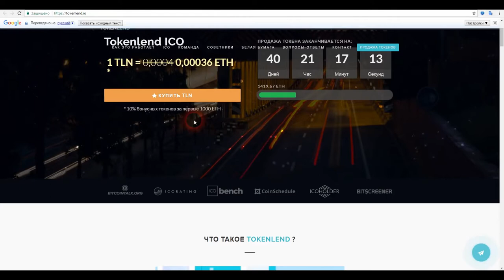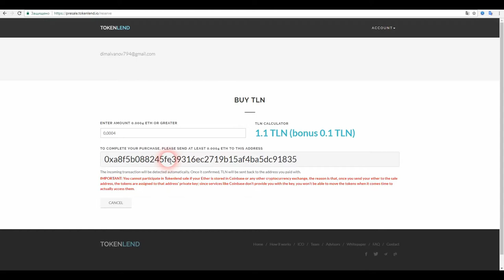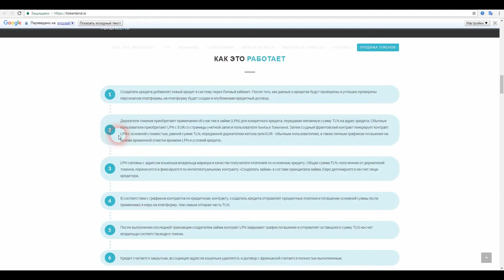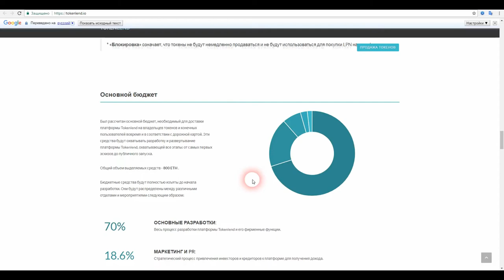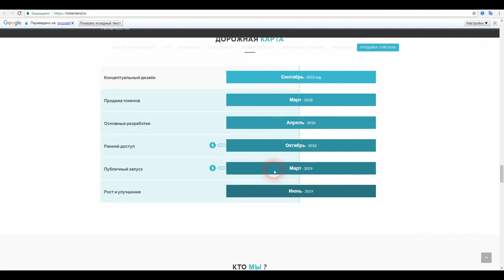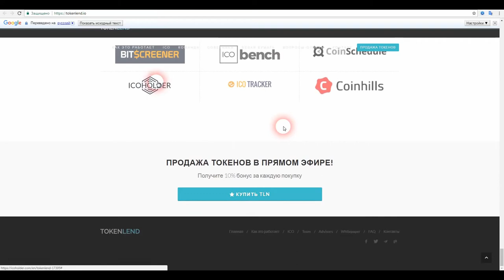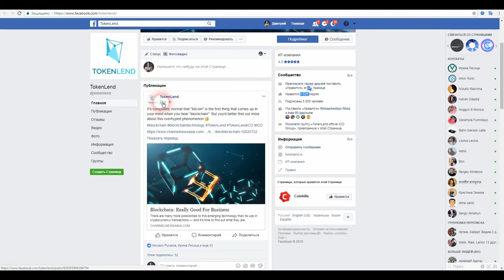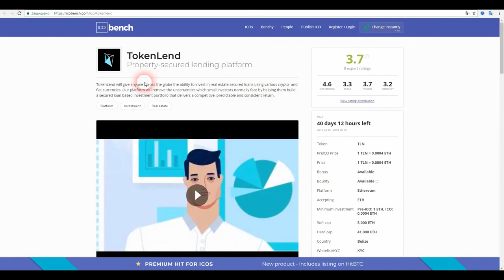TokenLend ICO - стань кредитным инвестором недвижимости